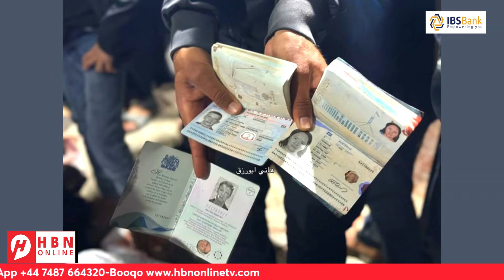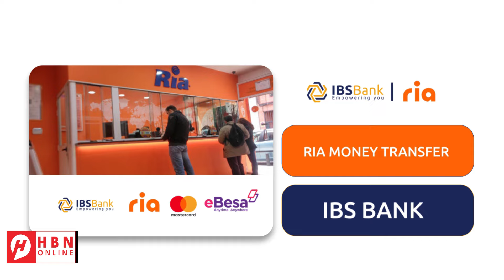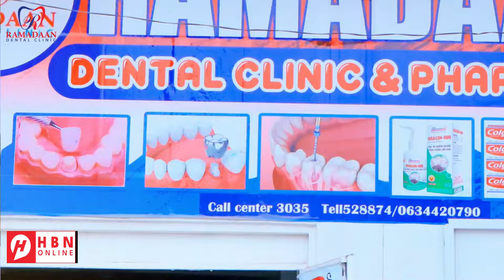DAGAALKA QAZA + ISR4IL/IRAN + TURKEY + RUSSIA/UKRAINE + FINLAND + SENAGAL